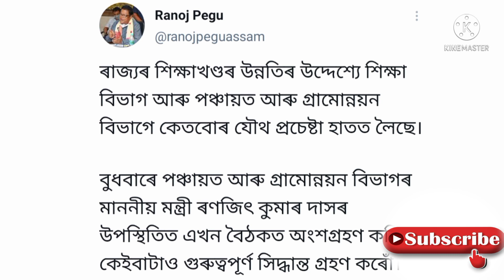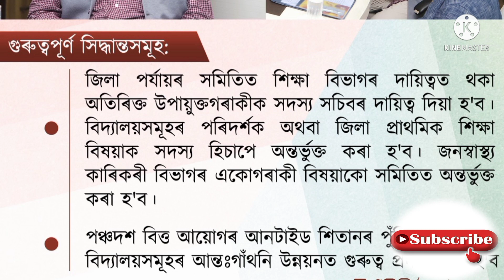Good news for Assam education system//Teacher//Students also